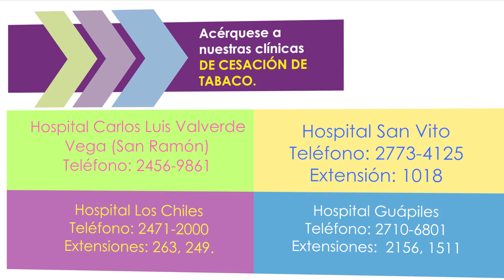¿Por qué es difícil dejar de fumar tabaco? | Salud para Todos TV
Tómese unos minutos y vea este video, aprenda y comience hoy a dejar el cigarrillo.